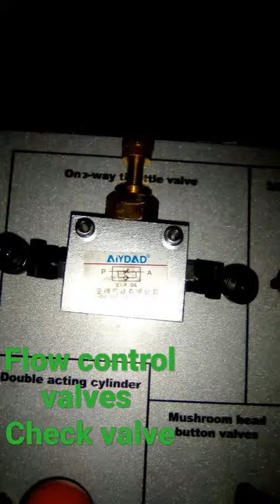Flow control valve with check valve for Pneumatic application